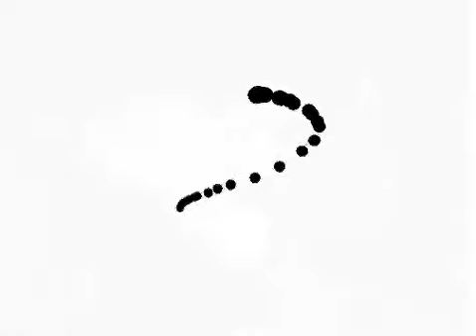The Unfinished Swan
Офигенная игра.